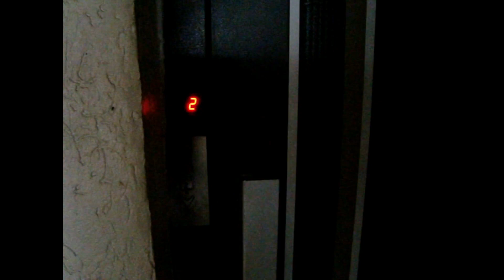VLOG 3 :هاد الشخص أراد النصب علينا بمدينة الرباط -يور رائع في مدينة الرباط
هاد الشخص أراد النصب علينا بمدينة الرباط -قد يساعد هدا الفيديو لكي لايتم النصب عليك

fllow me
__# hamza khimti__

Mail

Who is HAMZA KHIMTI
 hi,I m hamza khimti , Im from Morocco
-Youtuber = Influencer/ Vlogger / Divertisseur